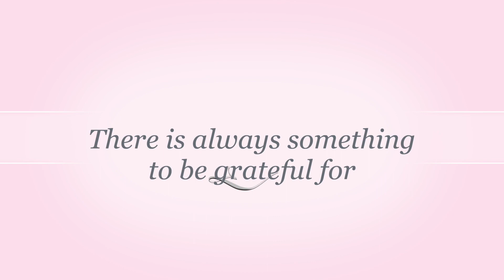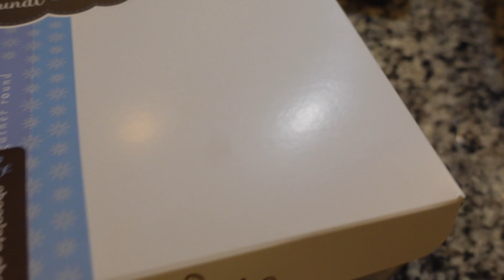Birthday Vlog | Life Update | Birthday Party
Hey y'all. I know it's been a while, but I'm baaaack! Join us today as I celebrate my birthday with my family. I hope you enjoy this video.

TTF Crew